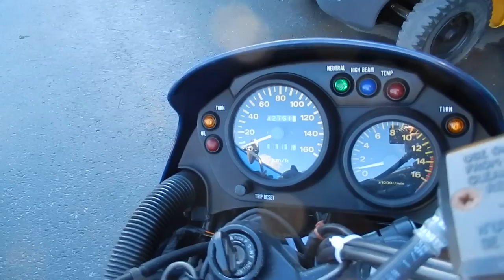No B6845 KAWASAKI KLE250 ANHELO тест драйв